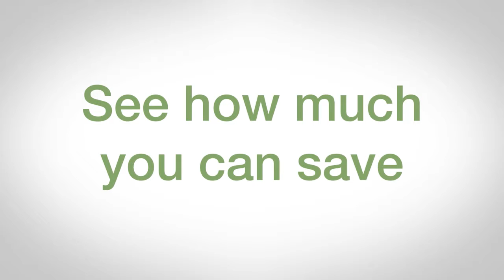EP 47. TY TALKS WITH LAPOLLA ABOUT THEIR SPRAY FOAM INSULATION PRODUCTS.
The FIRST TO THE FUTURE® home is well insulated thanks to spray foam insulation. Look at all the benefits using it.